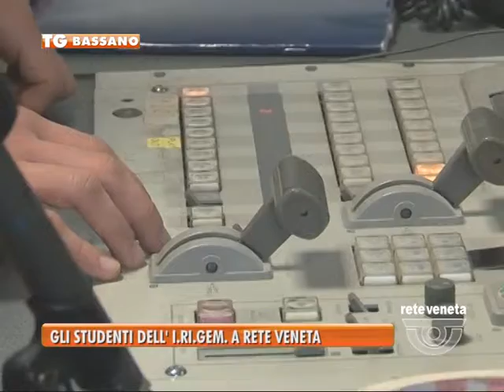16/01/2014-GLI STUDENTI IRIGEM A RETE VENETA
BASSANO TG-giovedì 16 gennaio 2014) - GLI STUDENTI IRIGEM A RETE VENETA